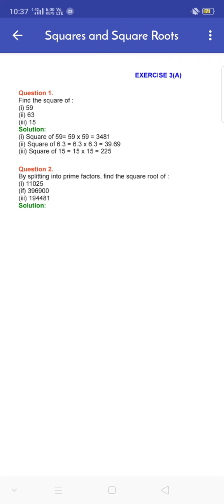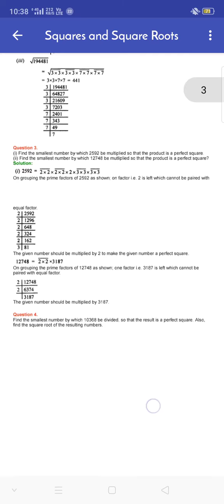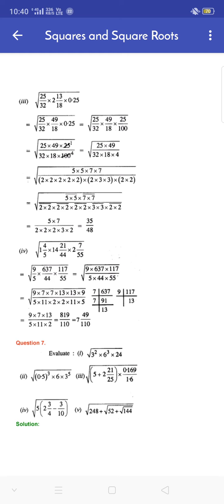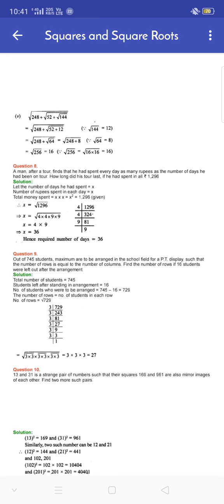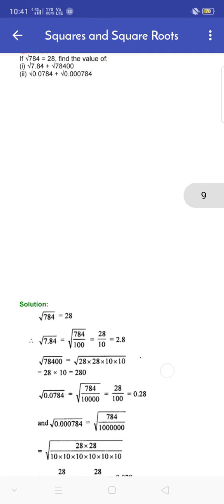Consise Selina Math chapter 3 (Squares and square root) {Exercise 3 A} class 8